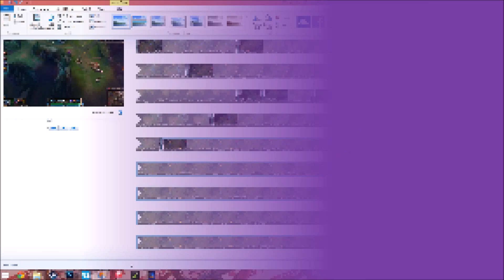League of Legends: VF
They nerfed Fizz, right?